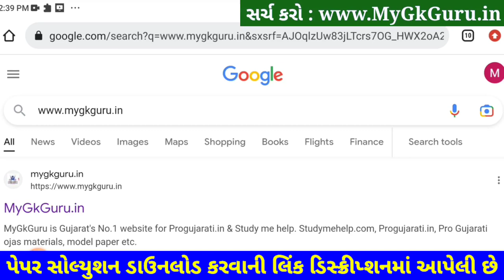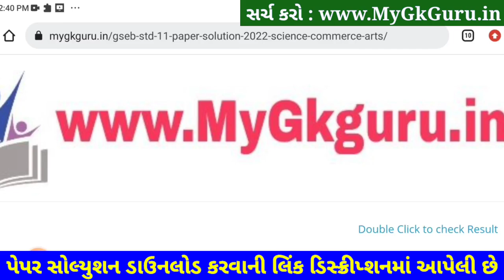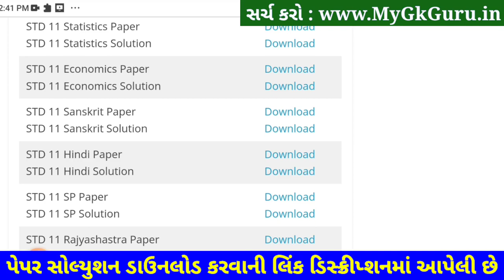STD 11 Sanskrit Paper Solution 2023 50 Marks, STD 11 Sanskrit Paper Solution 2023 February SVS Exam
STD 11 Sanskrit Paper Solution 2023 Second Exam, STD 11 Sanskrit Second Exam Paper Solution 2023 50 Marks, Biji Pariksha STD 11 Sanskrit Paper Solution 2023 Second Exam February 2023. STD 11 Second Exam Paper 2023.

Other Related Search Queries :
STD 11 Sanskrit Second Exam Paper Solution February 2023
STD 11 Sanskrit Paper Solution 2023 February 2023